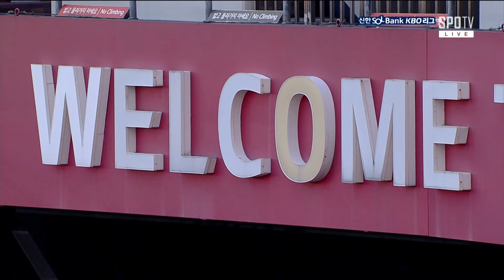2024 KBO 리그 정규시즌 우승은 KIA 타이거즈! | 9.25 | KBO 모먼트 | 야구 하이라이트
야구 팬 여러분, KBO 리그의 짜릿한 순간들을 놓치고 싶지 않으신가요? KBO 모먼트에서 경기 중 주요 장면을 생생하게 전해드립니다. 더 많은 KBO 모먼트를 원하시면 구독🔔과 좋아요👍 부탁드립니다!

✉️ 광고/스폰서/협업 문의

KBO 리그는 오직 TVING에서! 📱✨